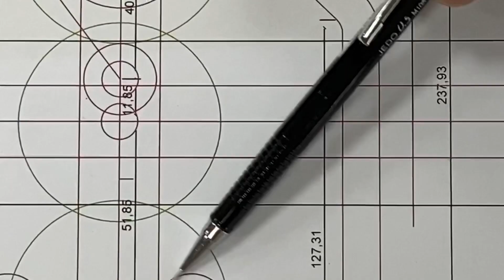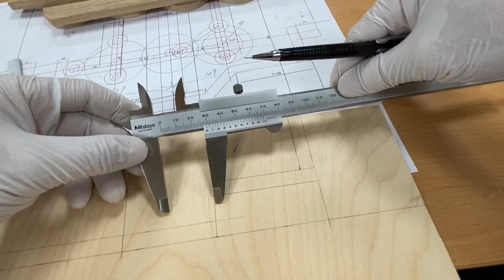지능을가진 기계장치만들기 (Cybernetics)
IT융합공학교육